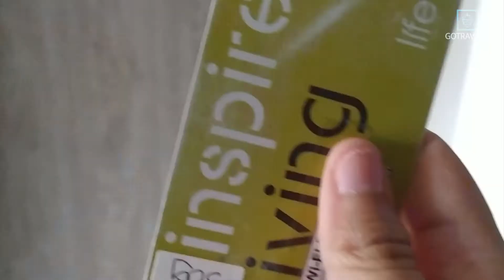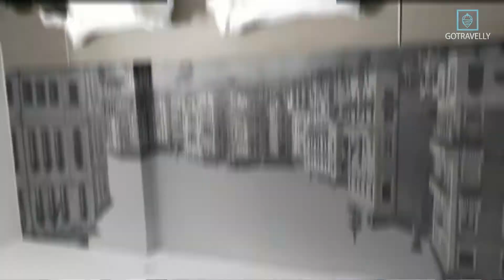THE LIFE STYLE HOTEL, TEMPAT STAYCATION SERU DI TENGAH KOTA SURABAYA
Staycation with a view!! Disini kamu bisa tiduran sambil menikmati pemandangan kota Surabaya yang indah. Penasaran gimana tempatnya?